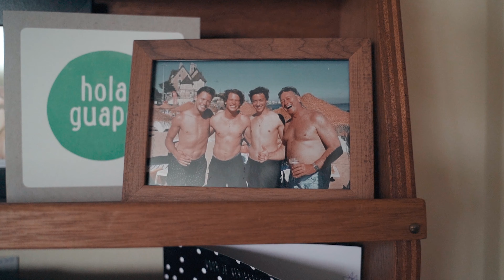De week van Lucia Marthas afl. 6: een kijkje bij de studenten in Groningen!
Ook namen we dit keer een kijkje bij de studenten in Groningen. Hoe gaan zij om met de corona tijd?
Onze videoman, Jarah Simons, nam een kijkje bij een paar
Hbo en Mbo-studenten thuis om te zien hoe ze met deze Corona situatie omgaan.
Hij bracht een bezoek aan de broers Ryan en Andrew, Olivier, Robert en Anne.

Welkom op het officiële YouTube kanaal van Lucia Marthas!
Op dit kanaal vind je alles over mij: Lucia Marthas en volg je mij in mijn dagelijks leven als directrice van de Lucia Marthas Institute of Performing Arts.